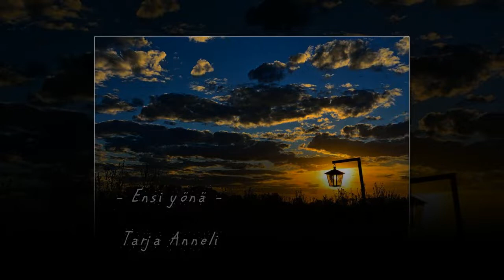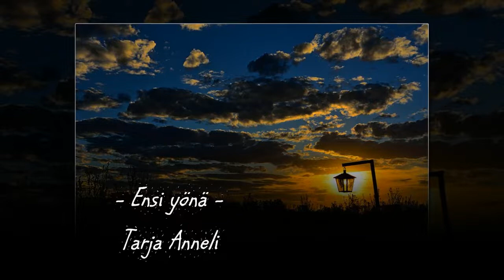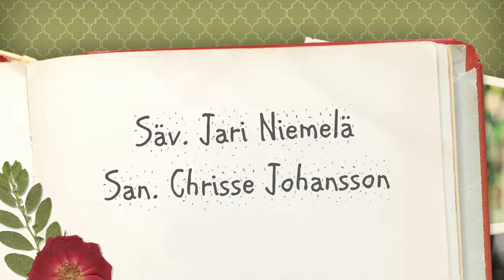ENSI YÖNÄ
Säv. Jari Niemelä
San. Chrisse Johansson

Kiitos tekijöille :)

Pitää muistuttaa että nämä minun taustoilla tehdyt äänitteet eivät ole levytettyjä !!!  Ne ovat kotona tehtyjä ja ei missään nimessä saa verrata levytyksiin.

Seppo Venäläisen minulle tekemät biisit ovat teosto - ilmoitettuja joten ne ovat kaikki DEMOJA 💟💟💟💟💟💟